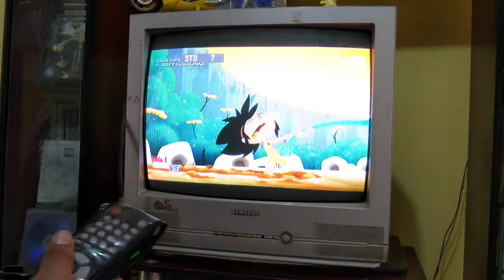mejora tu señal tv.cable,tv.antena,al 100% efectivo